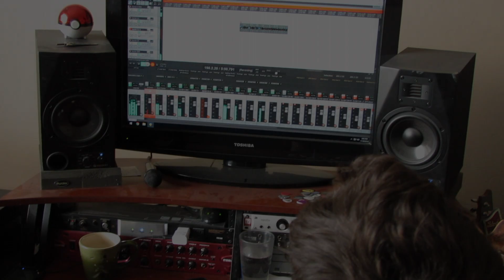Pyrotechnica - Album 2 - Studio Update 2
Pyrotechnica Album 2 // Recording: Elastik Labs Recording Studios with Alex Best

Make sure to follow us on all our pages for more info on the release date!